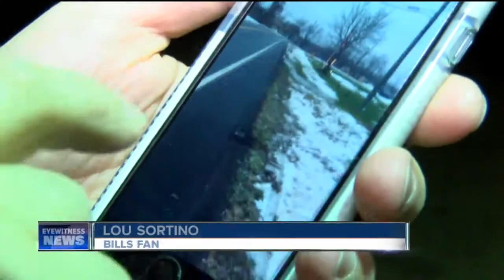Bills fans get cars towed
The excitement of the Bills win over the Packers quickly wore off for some Bills fans, who walked out to find their cars had been towed by Orchard Park. 7 Eyewitness News reporter Hannah Buehler has the story.